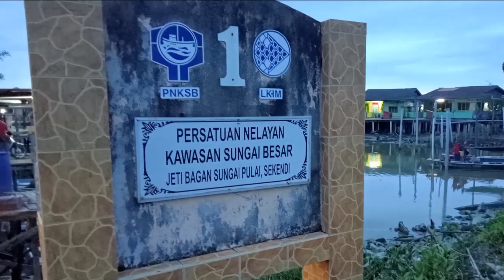Tenggiri Sungai Besar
11 Oktober 2020.. Sepetang jigging di perairan Sungai Besar bersama Mohd Fared, Mohd Johari dan Meor Hisham Shabuddin dan tekong Suhaimi Mimi ...